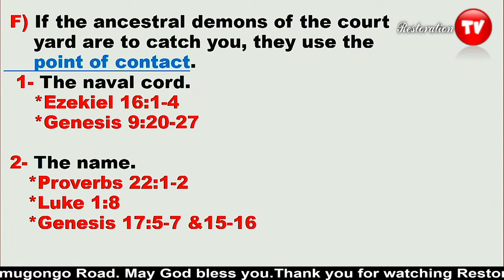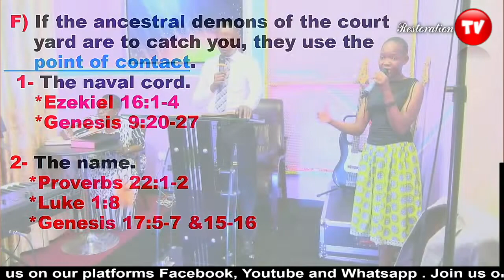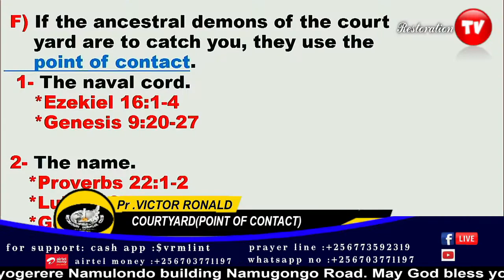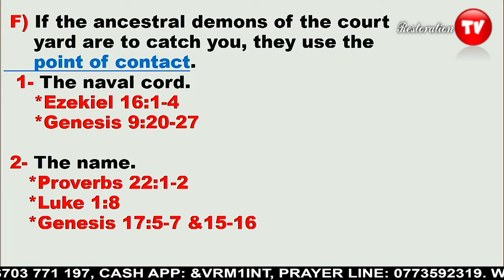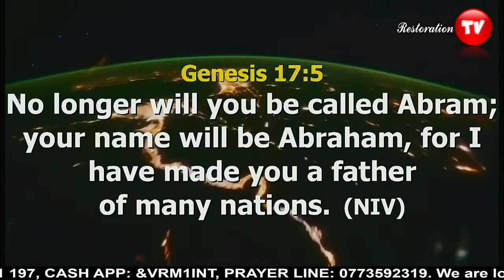SUNDAY ONLINE SERVICE//POINT OF CONTACT BY PR VICTOR RONALD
Restoration miracle center churches